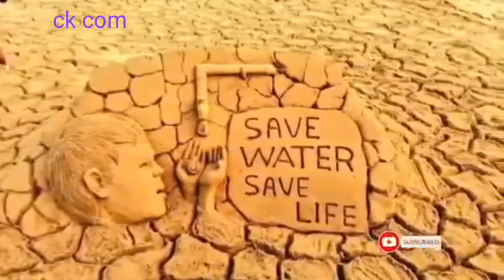"জলই জীবন".........জনস্বার্থে প্রচারিত ।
Video from Adv Rathin Banerjee